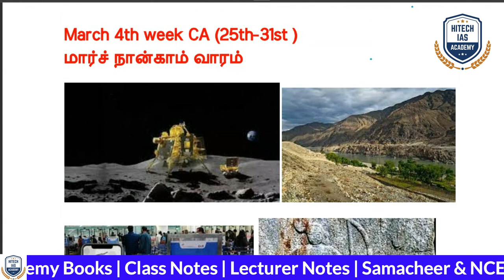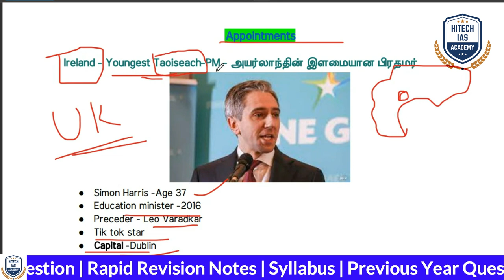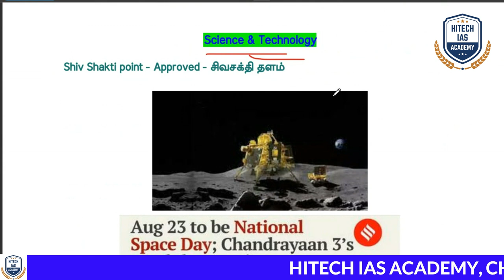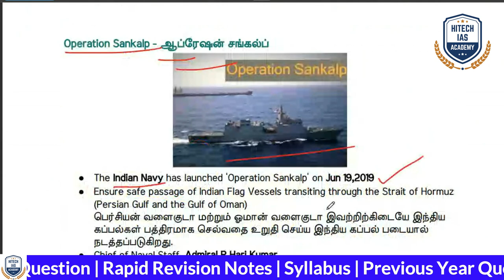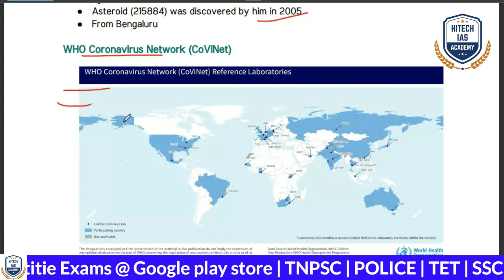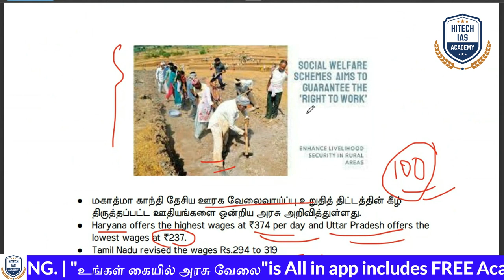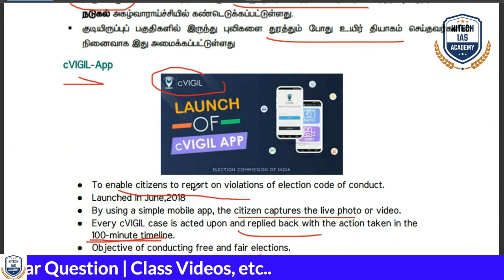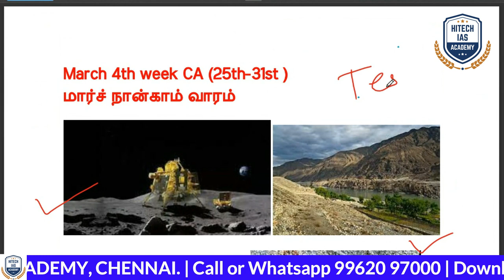நடப்பு நிகழ்வுகள் மார்ச் 4வது வாரம் | TNPSC | GROUP 4 | GROUP 1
🔥 New Online Batch for Group 4
💥 Join Now @ Rs.2999/- Only